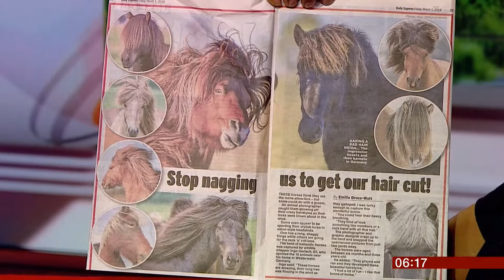Fabulous horse hair styles (fun story) (Global) - BBC News - 1st March 2019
Here's a fun story of the day.

When can a horse have a lovely coiffure? When they 'let their hair down' and show it off to the world.

Big hair, remember that fashion of the 1970s? Don't remind me, lol.